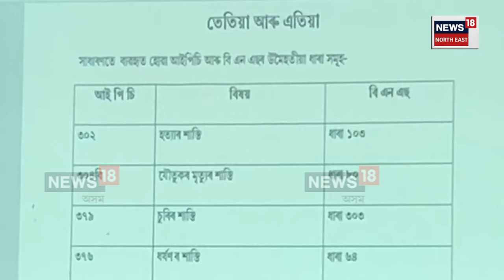Police New Law : কাইলৈ পৰা ভাৰতত কাৰ্যকৰী হ'ব তিনিখন ফৌজদাৰী আইন | N18V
Police New Law | কাইলৈ পৰা ভাৰতত কাৰ্যকৰী হ'ব তিনিখন ফৌজদাৰী আইন